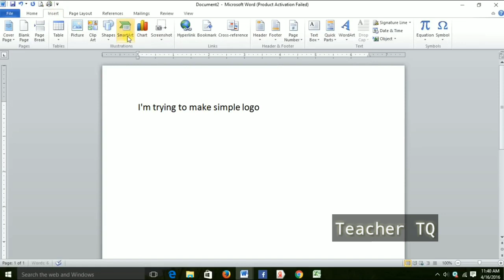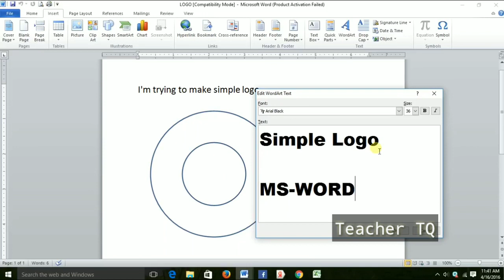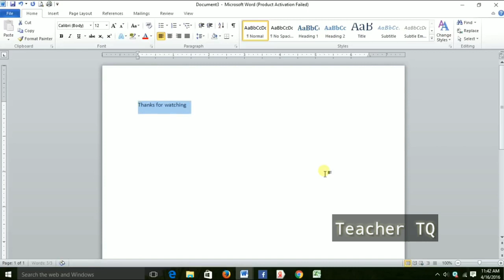create simple logo in ms word in 2min Urdu Hindi Tutorial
How To Make A Logo In MS In 2 Mints

Friends In this video, the logo design in Microsoft Word has been told about how you can design the logo in a very easy way,

Learn How to Design any Logo with Microsoft Word . Beginners Level (Considered).
Different types of Logo Designed. (Technical Know-How Steps included.